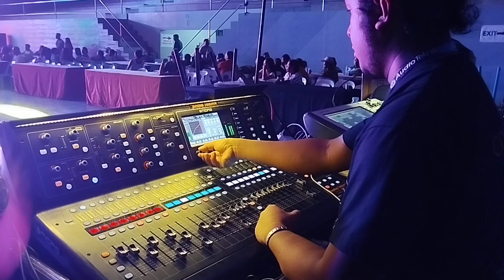FoH duty with lokal Band from Butuan city